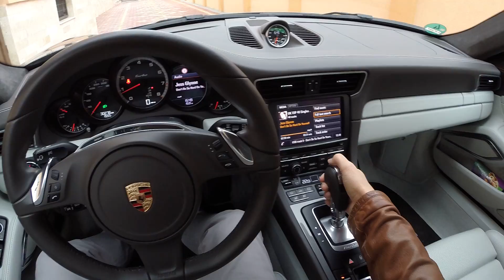Porsche 911 Turbo (991) - 2013 - POV Test Drive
Driving a 2013 Porsche 911 Turbo (991)
Car Specs:
-3800 cmc Twin Turbo
-520 Hp
-660 Nm
-315 Km/H Top Speed
-PDK 7-Gears
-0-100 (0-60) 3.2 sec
-6 Cylinder Rear Engine

Filmed using a GoPro Hero3+